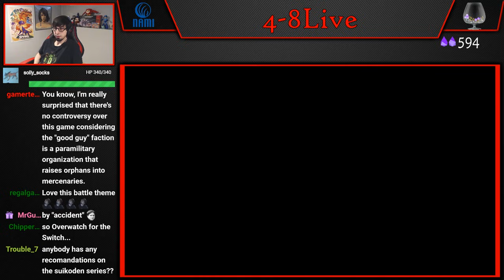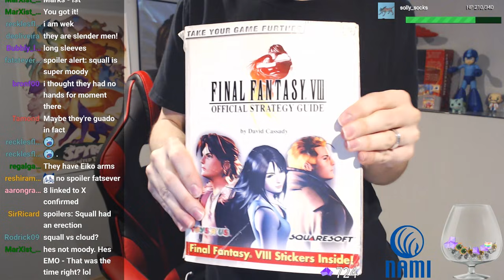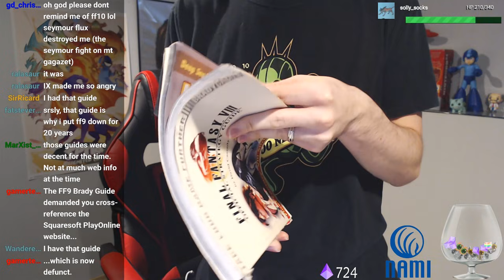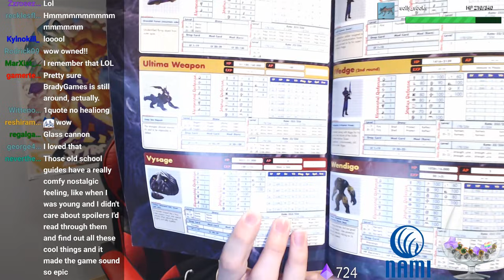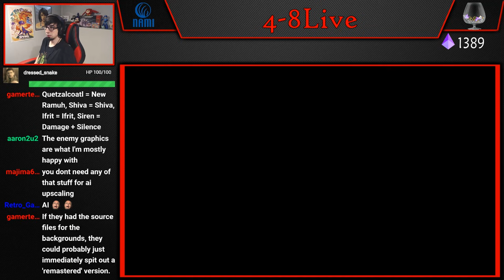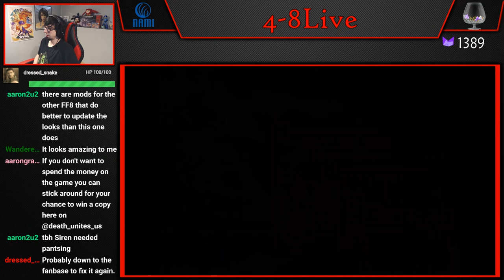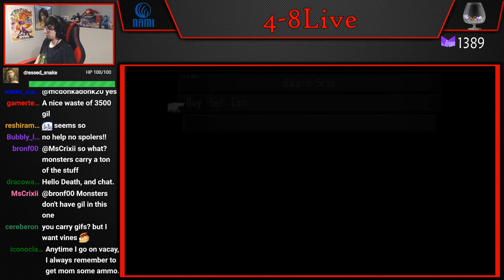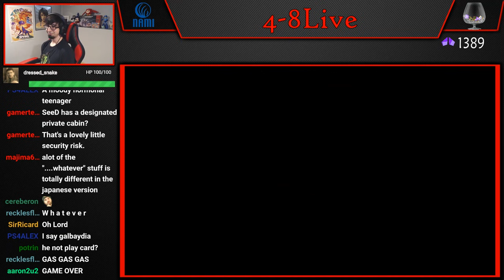Let's Play FFVIII Remastered (Part 5) [4-8Live]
Watch this series live and have a chance to win a copy of the game every Friday.

4get the h8rs. Always.

4-8Productions